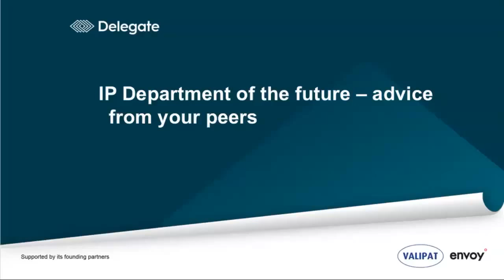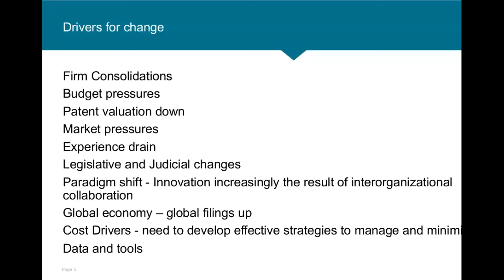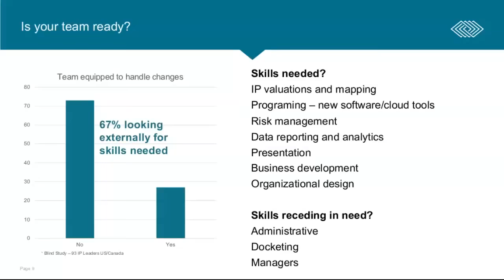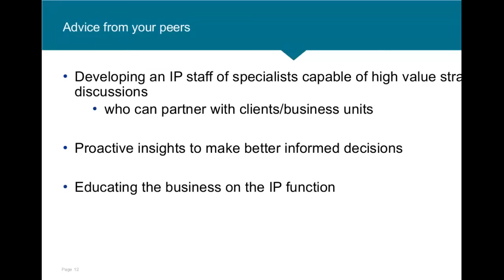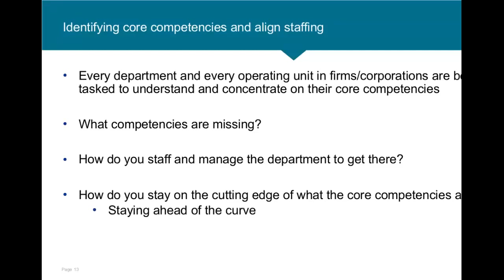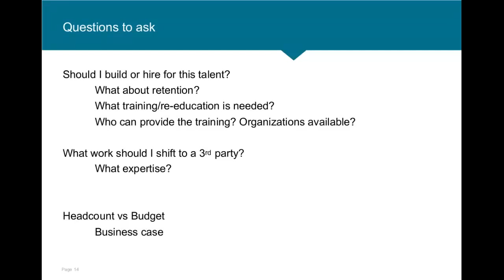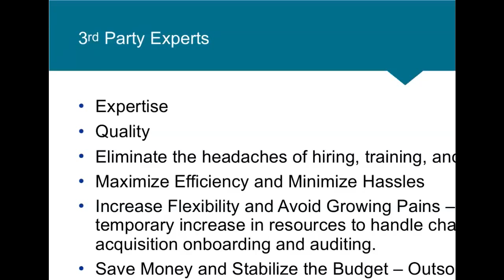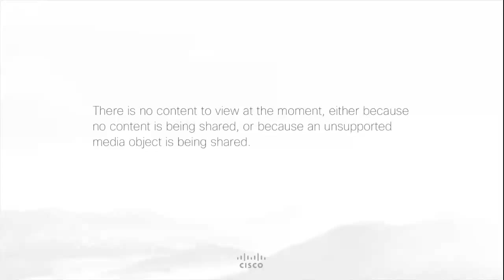IP Department of the Future – Advice from Your Peers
Did you know that 73% of IP leaders are concerned that their team is NOT ready for the future? This panel discussion will be a frank conversation about what your peers are saying – and doing - to make their team stronger for their firm or company. Learn how to build for the future without adding cost or risk.

Learning Objectives:

- Share market research study across the US and Canada on the challenges facing IP leaders
- Share advice from peers on how they are facing those challenges
- Panel discussion with real-world examples